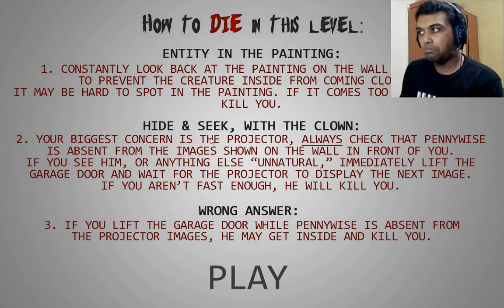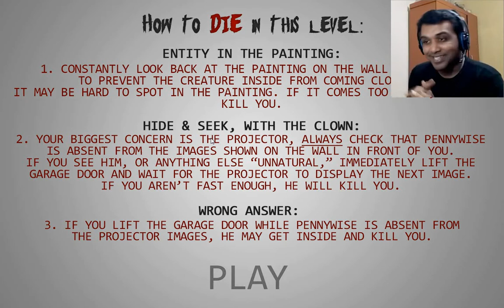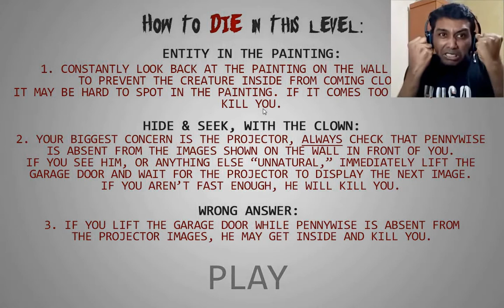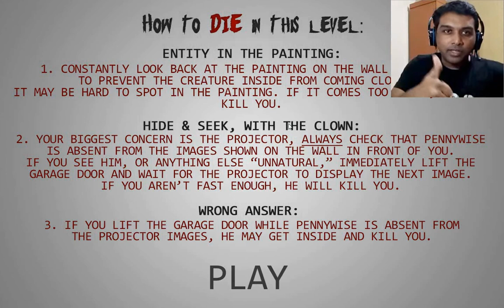BADUT PENNYWISE INI BIKIN SAKIT JANTUNG ! - IT Fan Mini Game (Indonesia)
Di game horor ini si Clown Pennywise bikin jantungan parah berkat hujan jumpscare si badut busuk